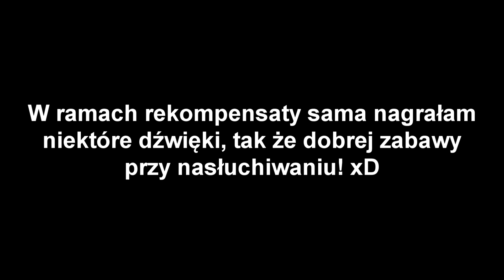Pechowiec, jakich mało | The Sims: Wincenty z życia wzięty #2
Cóż za niefortunny odcinek!

Po wszelkie informacje techniczne (mój komputer, programy itd.) zapraszam do działu "Informacje" :)